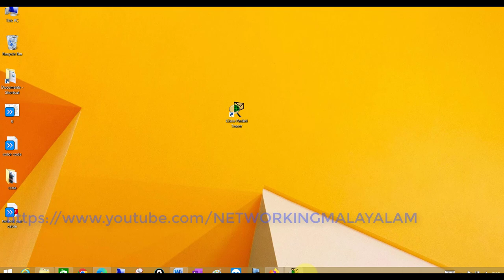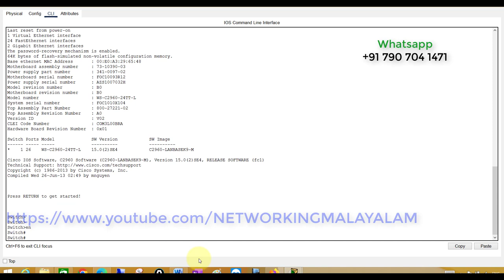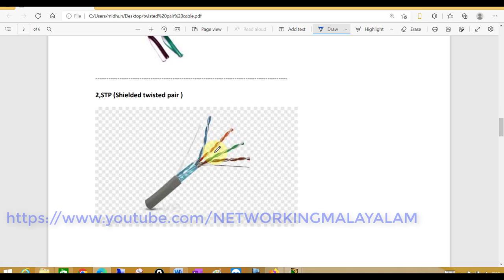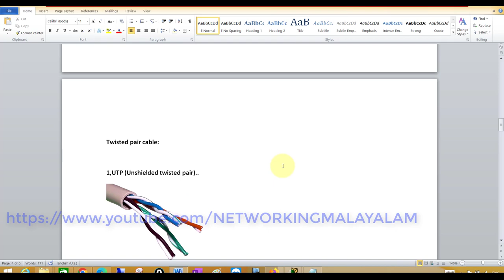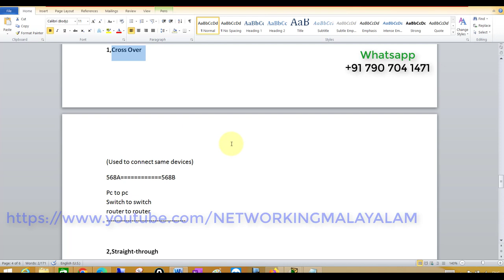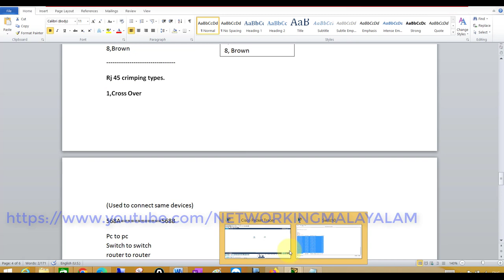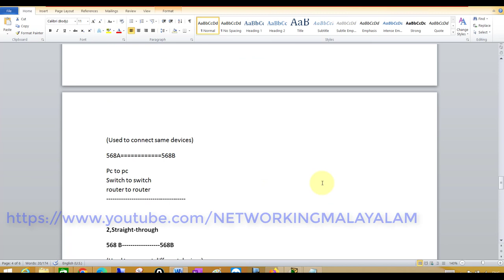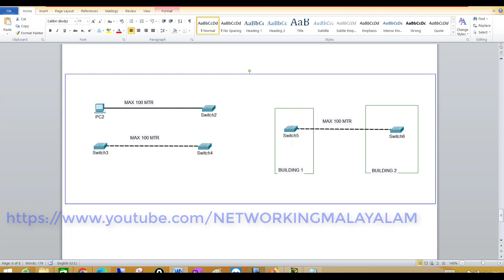06: CISCO: CCNA 200-301 TRAINING: Topic :Cabling types: Copper Twisted pair Cable: UTP and STP :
In this cisco 200-301 training videos, we can learn about cabling types, especially copper twisted pairs. What is an ethernet cable. How to make an ethernet cable  What is Ethernet (LAN) connection? what is ethernet Malayalam. How to make patch code Malayalam.RJ45 LAN Crimping Malayalam Tutorial.computer hardware and networking malayalam